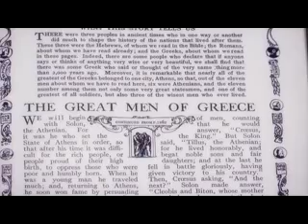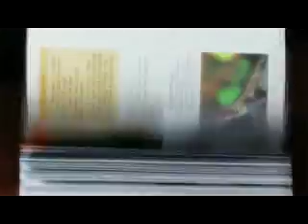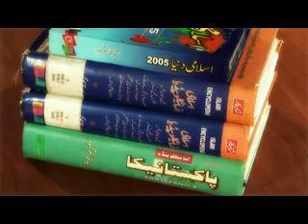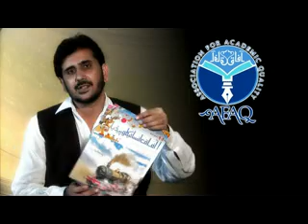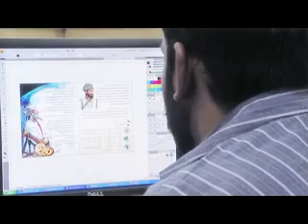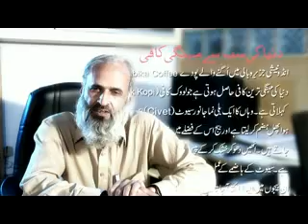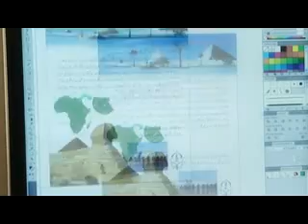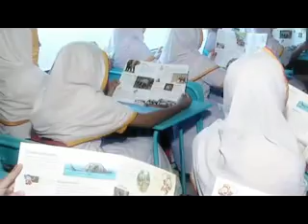AFAQ Encyclopedia Documentary Urdu Version 2010.flv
The Association For Academic Quality  AFAQ Encyclopedia offers unique information on various topics. It presents an exciting new reference set for children ages 9-15. This encyclopedia instills a look-it-up habit and captures the imaginations of young children with engaging photography, artwork, and information on the topics they love. With articles by scholars from around the world, this set takes an interdisciplinary look at the institutions and practices of societies throughout history. Articles are geared to various subjects and are organized into four topics per month, Personalities, Countries, Inventions and Animals.
AFAQ Encyclopedia is the perfect tool for homework assignments, building research skills, and making learning fun for children.